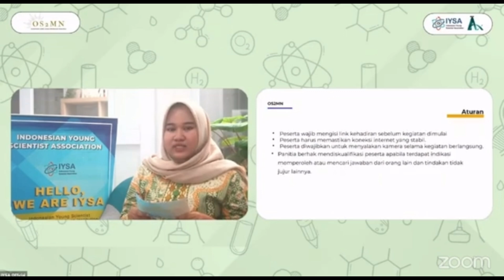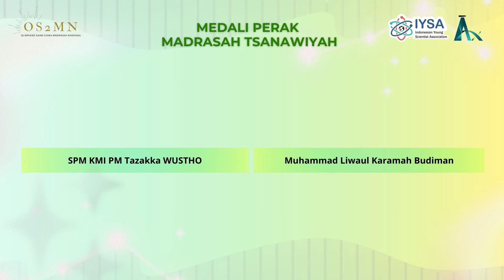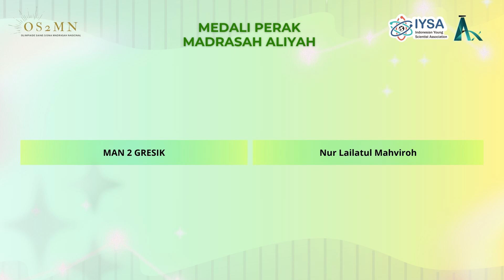After Event OS2MN 2024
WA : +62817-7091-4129